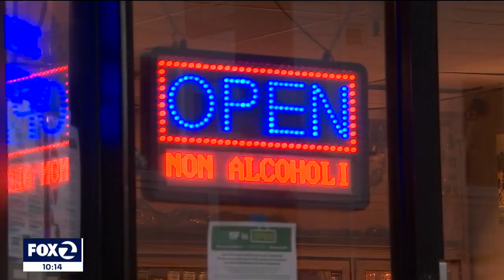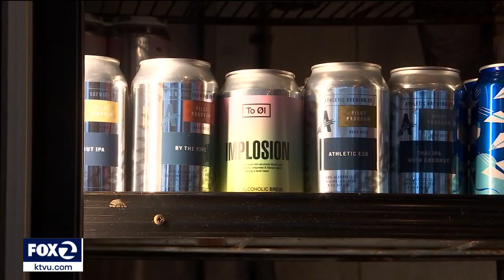'Buzzless' beverages will be the main attraction at San Francisco non-alcoholic speakeasy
A San Francisco restaurant owner is planning to open the city's first non-alcoholic speakeasy. Nielsen data predicts “buzzless beverages” will be one of the biggest trends of 2022. Last year alone, consumers spent $3.3 billion on no and low alcohol products.